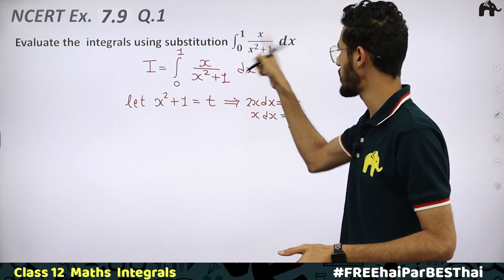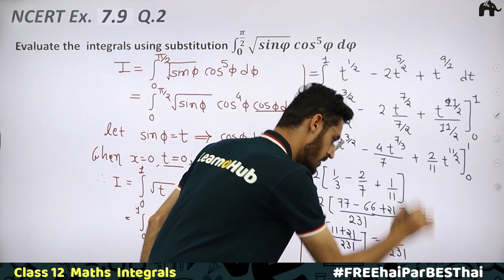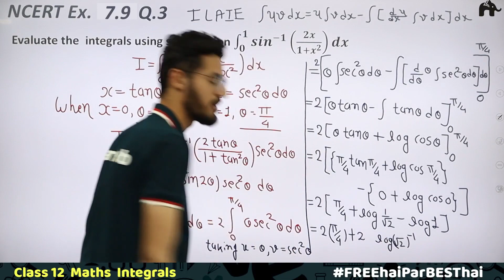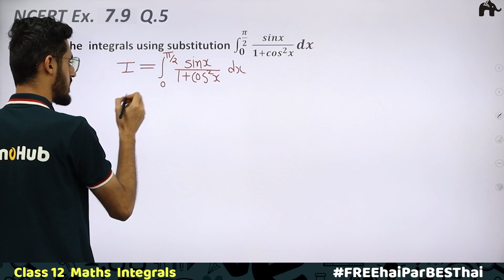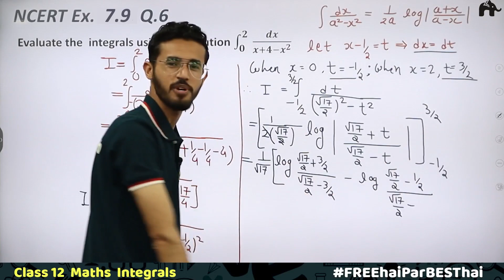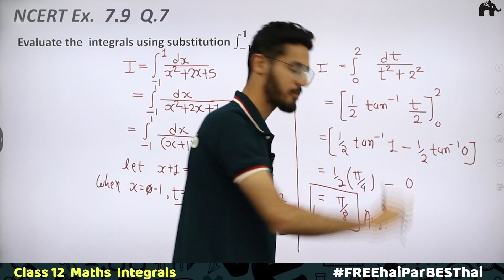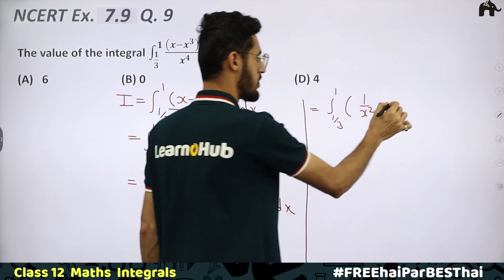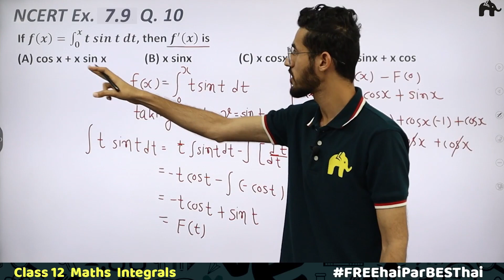Integrals Class 12 Maths | Revised NCERT Solutions | Chapter 7 Exercise 7.9 Questions 1-10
Timestamp:
00:00 Introduction
00:37 NCERT Ex 7.9 Q1
03:54 NCERT Ex 7.9 Q2
10:36 NCERT Ex 7.9 Q3
19:17 NCERT Ex 7.9 Q4
25:33 NCERT Ex 7.9 Q5
29:07 NCERT Ex 7.9 Q6
40:35 NCERT Ex 7.9 Q7
44:18 NCERT Ex 7.9 Q8
50:05 NCERT Ex 7.9 Q9
56:33 NCERT Ex 7.9 Q10

Integrals Class 12 Maths NCERT Solutions | LearnoHub Maths | Integrals Class 12 CBSE | Class 12 Integrals | NCERT Solutions | NCERT Maths Class 12 Chapter 7 | Chapter 7 NCERT Maths